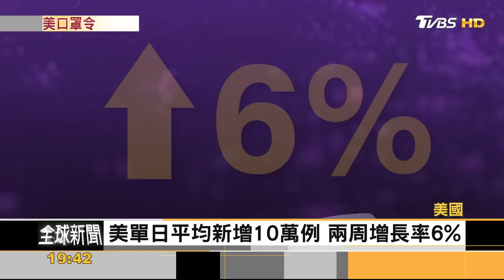沒到秋冬疫已反彈 美國CDC建議:戴回口罩｜方念華｜FOCUS全球新聞 20220711